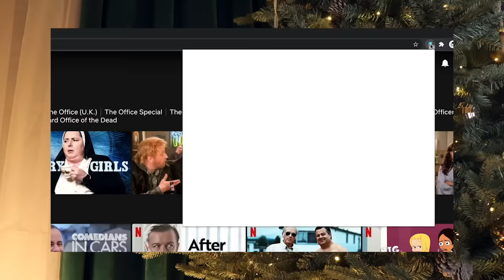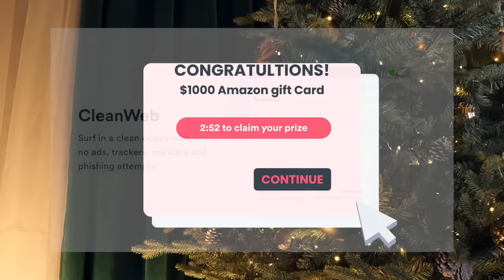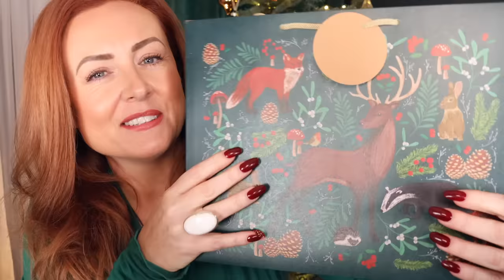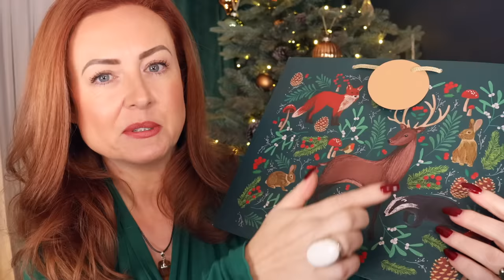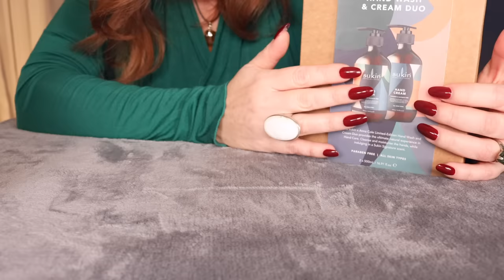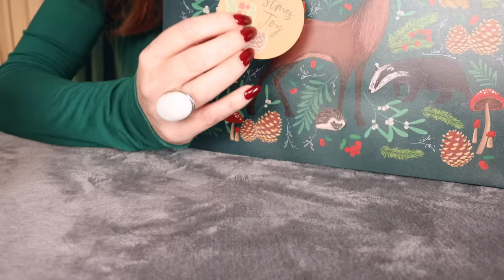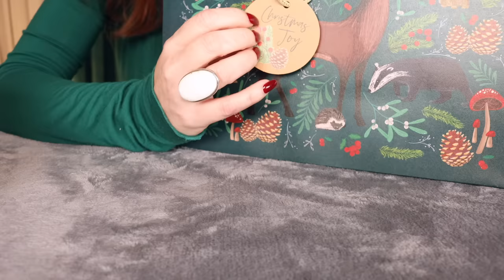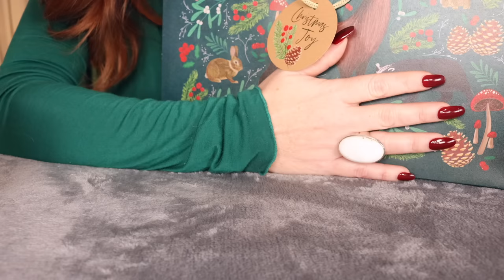Wrapping Presents by the Crackling Fire 🎄 ASMR 🎄 Paper, Unboxing, Tape, Gifts, Decorations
Welcome to ASMR wrapping Christmas presents by the crackling fire this winter 💖 With love, Emma
Etsy shops mentioned are: The Outwoods Gift Shop, Luna Creations by Kay, Highest Buddha

🙏🏼 Thank you for helping me build *Whispaws Animal Sanctuary* !!

💎 *Crystals & Gifts to help Whispaws*

00:00 Preview
00:34 Surfshark sponsorship
02:00 Welcome and showing this year's wrapping
10:41 Wrapping paper
12:42 Two gifts from The Outwoods
17:47 From Luna Creations
22:26 Unboxing the Highest Buddha gift
29:13 Wrapping it!
34:08 Wrapping the Sukin gift
39:36 The end, sweet dreams, goodnight